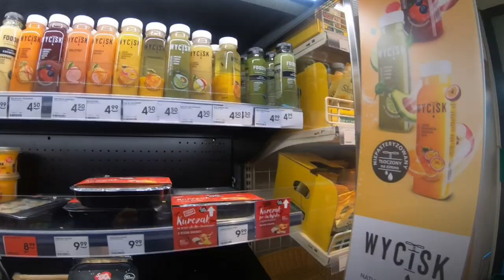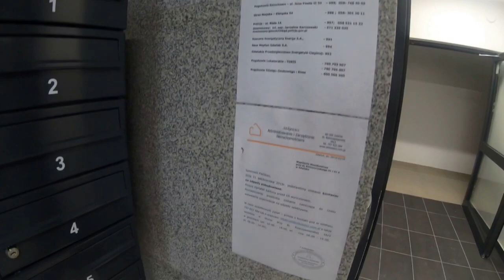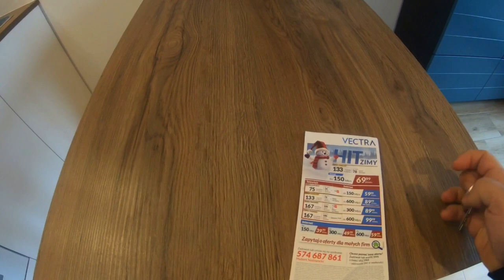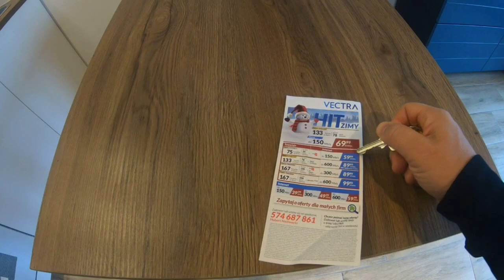ИЗ БИШКЕКА В ЕВРОСОЮЗ| СВОЁ ЖИЛЬЁ И РАСХОДЫ МИГРАНТОВ / ВАКАНСИИ ОТ HR RON GROUP Z.O.O.